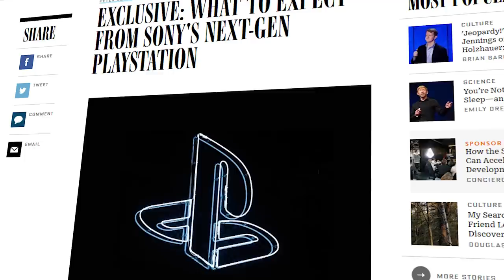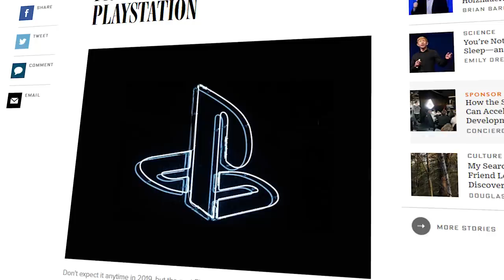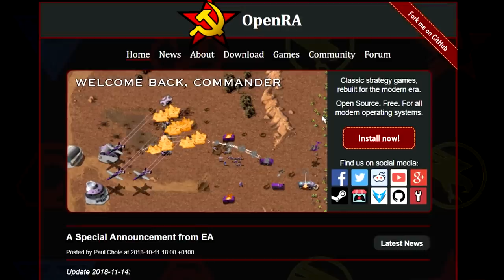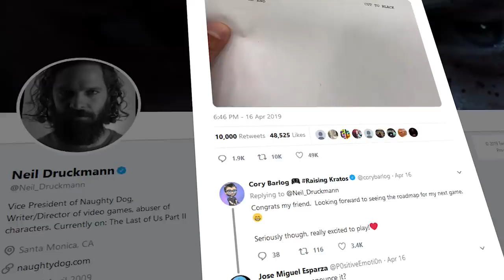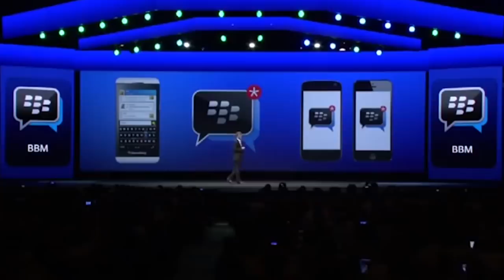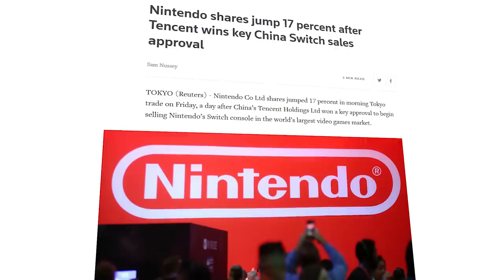بلايستيشن 5 في 2019 ؟! | انخفاض أسعار معالجات Ryzen | عودة يوري